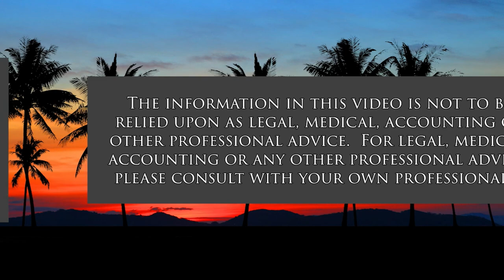Oil Prices and Your Electric Utility Bills (Perspectives on Energy)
Ukraine, Oil Prices, Fuel Cost, Utilities.  The hosts for this show are Jay Fidell and Guillermo Sabatier.  The guest is James Stanton.

We are discussing the impact on fuel prices as a result of the Ukrainian crisis, how that affects the bottom line for electric utility customers in islands such as Hawaii, and what alternatives are on the horizon.